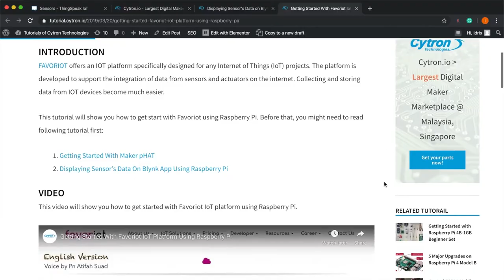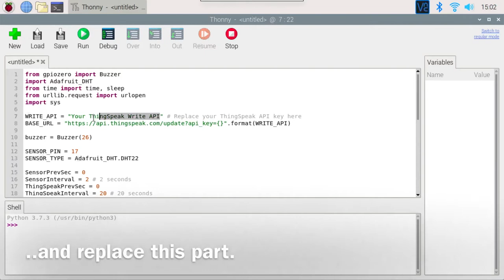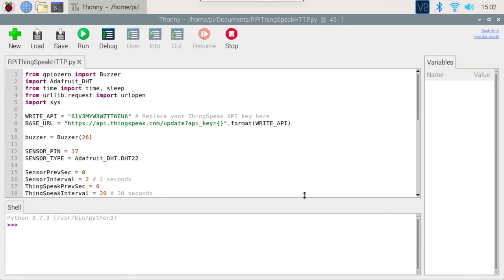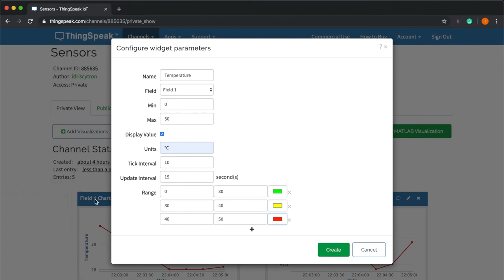Gửi dữ liệu Nhiệt độ & Độ ẩm từ DHT22 đến Thingspeak với Raspberry Pi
Trong video này, chúng ta sẽ gửi dữ liệu của cảm biến nhiệt độ và độ ẩm DHT22 đến Thingspeak với Raspberry Pi.
Bạn có thể phát triển dự án này để xây dựng weather station hoặc chỉ đơn giản để theo dõi nhiệt độ và độ ẩm của căn nhà. Để có thể gửi và lưu trữ dữ liệu tại Thingspeak IoT, bạn cần đăng ký một tài khoản tại website của họ (hoàn toàn miễn phí).